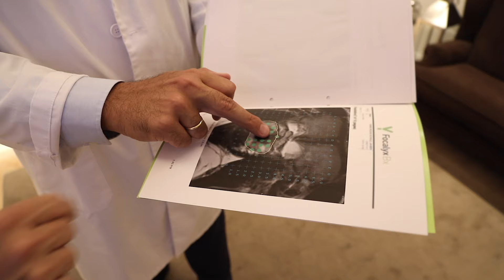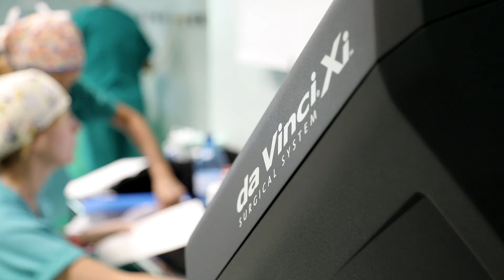Vídeo Corporativo LYX Instituto de Urología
LYX Instituto de Urología es un centro de referencia en España, siendo pioneros en Biopsia Fusión y Tratamiento Focal del Cáncer de Próstata gracias a la alta especialización técnica y humana.